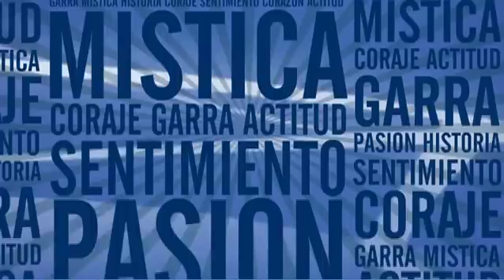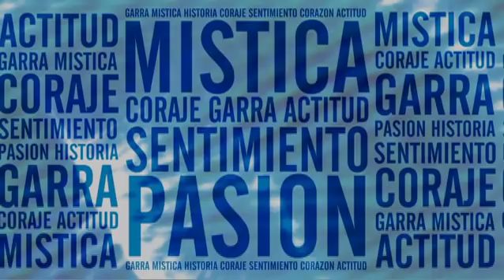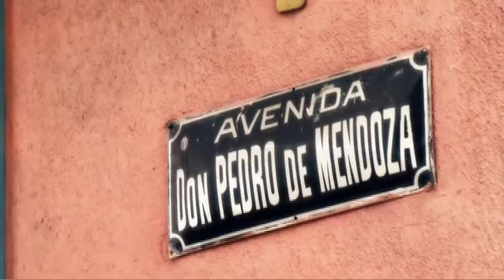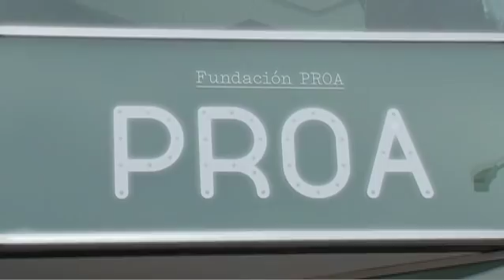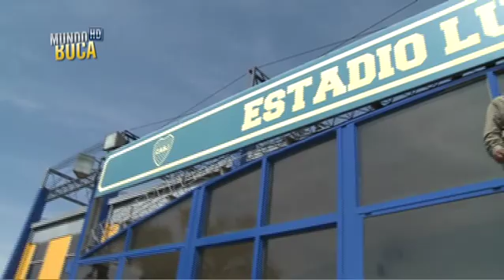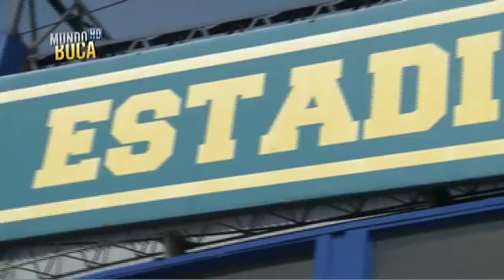MUNDO BOCA HD PGM 40 web